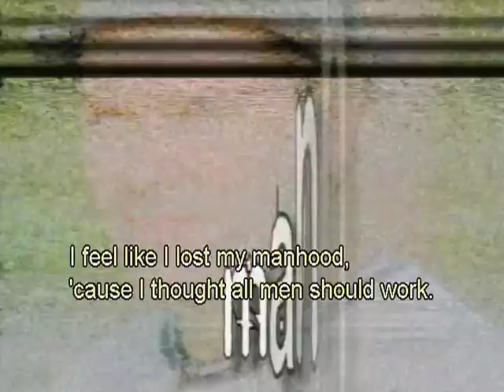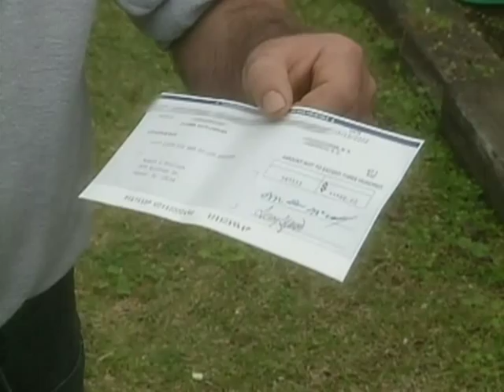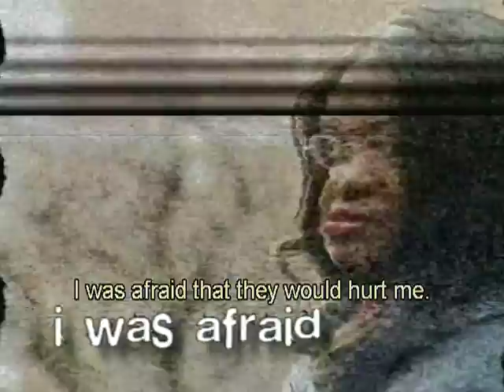3 Faces, 3 Lives: english subtitles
English Subtitles Part 1 of 7 Johnson & Johnson and the Dartmouth Psychiatric Research Center present Community Mental Health Program